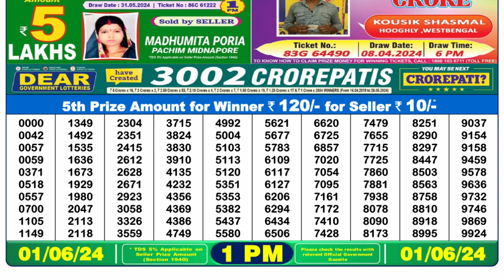Dear Lottery Sambad 1pm today 01.06.24 Nagaland State Lottery Result